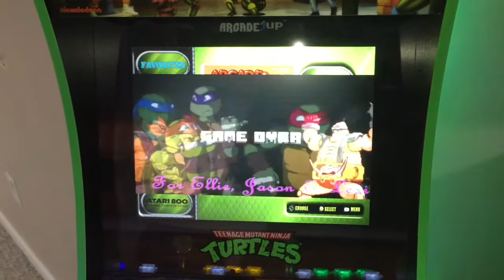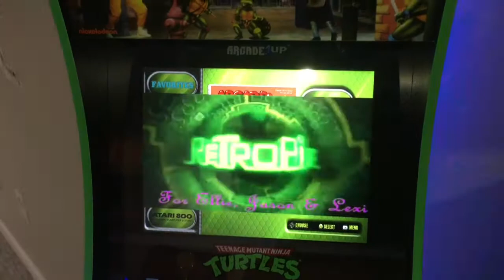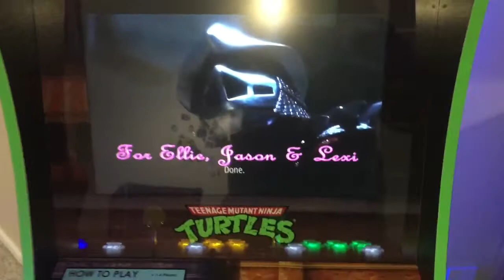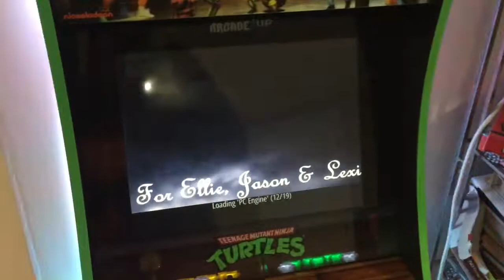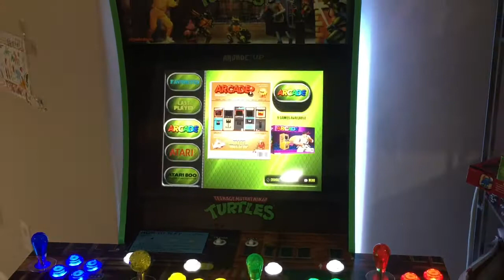TMNT Splash intros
TMNT custom intros